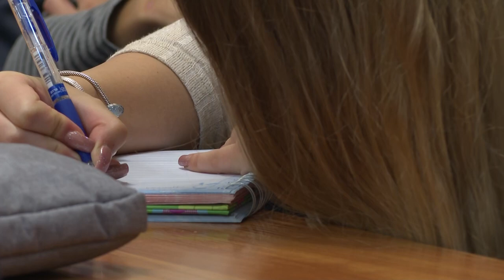Német választások - előadás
Mathias Corvinus Collegium (MCC) magyar tehetséggondozó intézmény